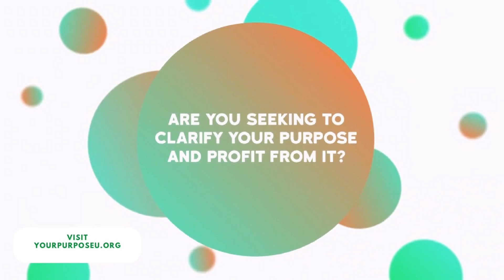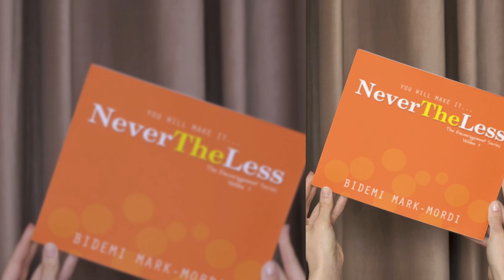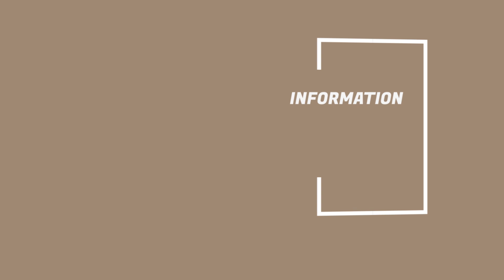TRAUMA SERIES | EP 1| WHAT IS TRAUMA | THE NEVERTHELESS SHOW | BIDEMI MARK-MORDI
Welcome to another exciting episode of the "Nevertheless Show"! This September, I’m beyond thrilled to kick off our highly anticipated Trauma series. I’m your host, Bidemi Mark-Mordi, and together, we're about to delve into the profound and often overlooked effects of trauma on people of faith.

In today’s episode, we're tackling a thought-provoking question: Do believers face the same challenges as everyone else? Get ready as we explore the raw truths of these experiences and uncover how they shape our journeys in faith.

It's essential to remember that trauma doesn’t discriminate—it touches everyone, regardless of their beliefs. As the Bible beautifully puts it, it rains on both the just and the unjust. This universal truth invites us to engage with empathy and understanding.

But that’s not all! We’ll also shine a light on the hidden traumas that can emerge within the church community. I recently had an eye-opening conversation about the impact of trauma from the pulpit and the often-unseen struggles within the pews. It’s time to break the silence and bring these conversations into the light.

So, buckle up for an insightful and transformative ride! I invite you to join me on this important exploration, and if you have your own powerful stories of faith and resilience, I want to hear them! Let’s connect, learn, and grow together in this incredible journey.